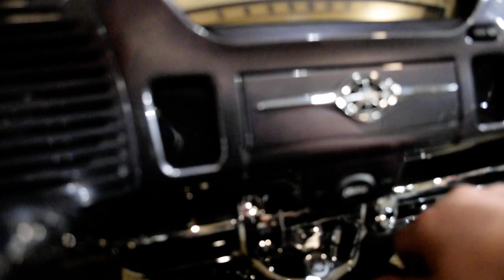2013 Yamaha Royal Star Venture S | Used motorcycle for sale at Monster Powersports, Wauconda, IL